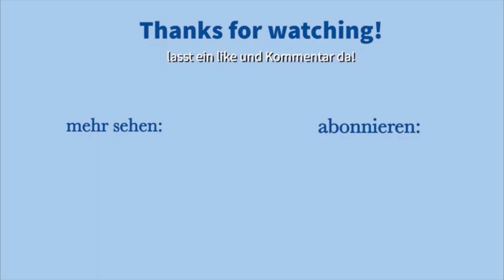meine 10 besten SCHULTIPPS - ohne viel Aufwand gute Noten schreiben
In diesem Video zeige ich euch, wie ihr ohne viel Mühe gut in der Schule sein könnt. Diese Lerntipps sind mal was anderes und nicht die Standard Tipps. Mithilfe dieser Lernmethode, habt ihr viel mehr Freizeit, und die Schule und das lernen fällt euch leichter.